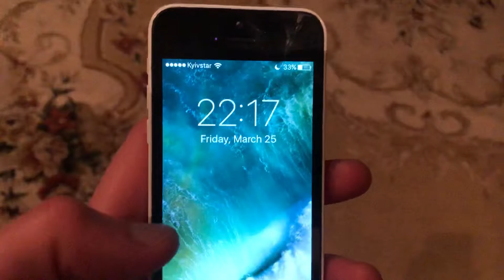If I Viewed Someone On Facebook Story Is It Anonymous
If you don’t know If I Viewed Someone On Facebook Story Is It Anonymous , this video is for you.